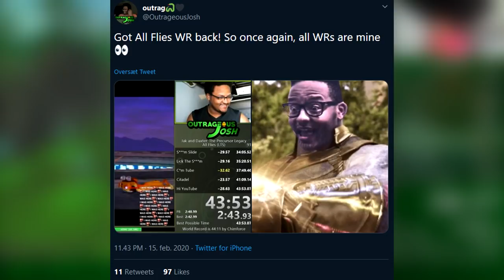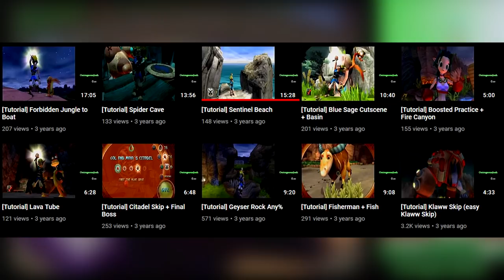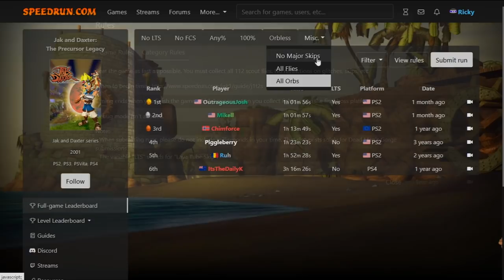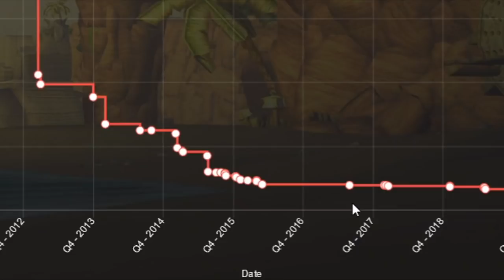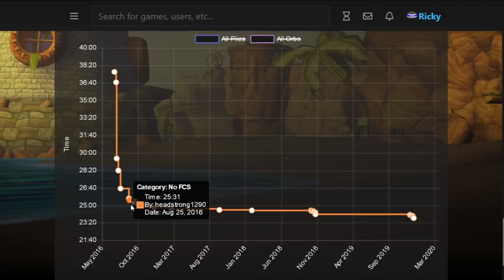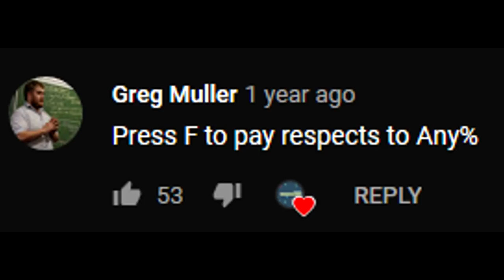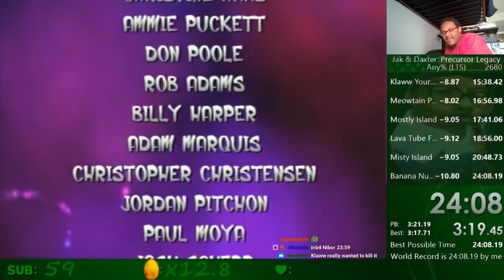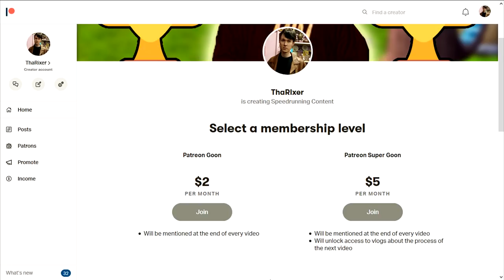The Greatest Jak & Daxter Speedrunner of All Time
OutrageousJosh is the most dominant speedrunner of Jak & Daxter: The Precursor Legacy, and has held that title for quite some time now. In this video i am going to dive into his story, and why he is considered to be the best. The humble beginnings, the rise, and the apex of his career. I hope you enjoy the video.